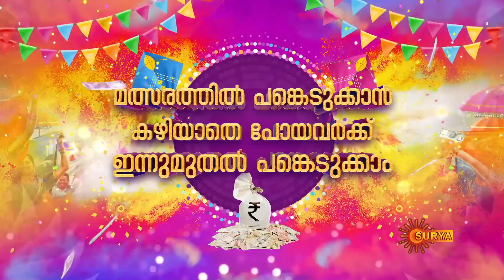Swantham Sujatha - Preview | Full EP free on SUN NXT | 21 Sep 2021 | Surya TV | Malayalam Serial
Watch the Preview of the New Malayalam Serial SwanthamSujatha that airs on Surya TV.

Watch all Swantham Sujatha Full episodes FREE on SUN NXT App only in India. Offer Valid only in India, till 30th Sep 2021

Swantham Sujatha revolves around Sujatha, a happy home maker, who loves her family and cherishes her life. But her life turns into a roller coaster ride, when she finds her true calling as an RJ after being home bound for years. Follow Sujatha’s story of self awakening , even as she deals with life’s challenges and finds a way around them.